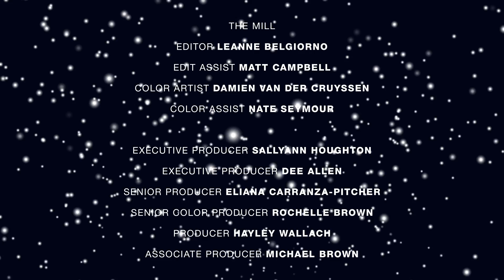23rd December | Romee Strijd by Phil Poynter | Love Advent 2017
Day 23 of LOVEADVENT is weights day with Romee Strijd, STAYSTRONG.🏋️‍♀️

“What I like about the LOVE Advent Calendar is that they want to showcase women in a sensual perspective, but they do it in a cool, edgy way. The videos are sometimes over the top, showing a bit more of the girls than you regularly see in videos, but they get away with it, as they have a great team of creative people that put all the pieces together in a certain way that eventually makes the videos so cool.”